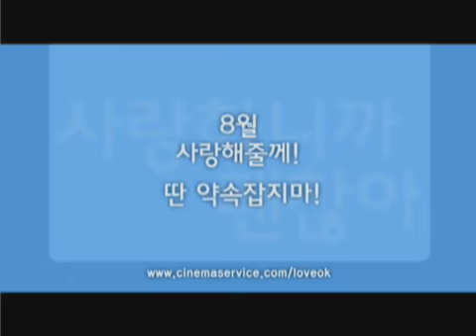I Love You and It's Alright Theatrical Trailer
Starring: Ji Hyun-Woo, Im Jung-Eun